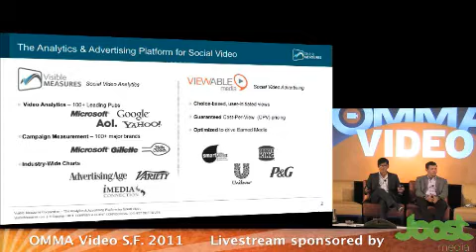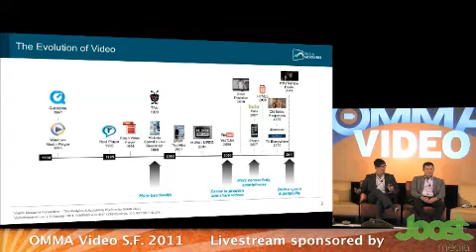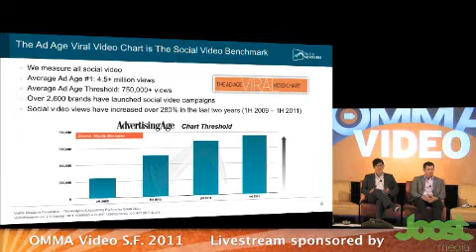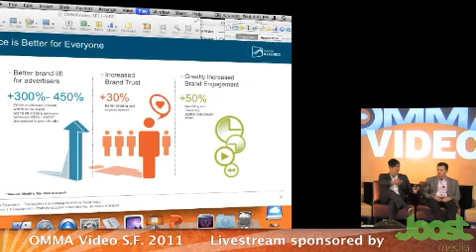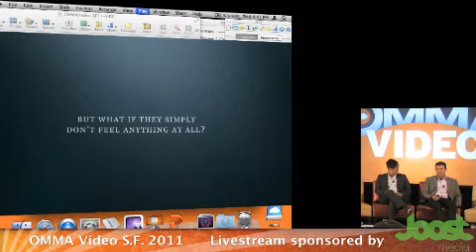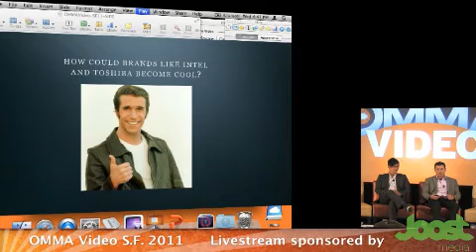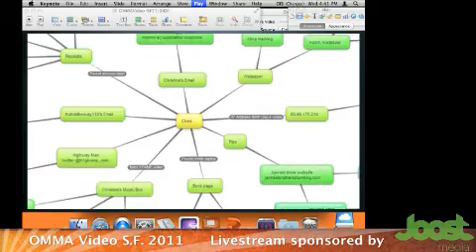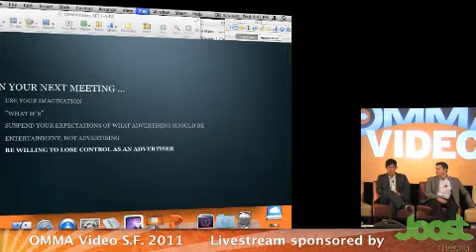Presentation: The Brands Behind Inside, Hollywood's First Social Film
Recorded live at OMMA Video on October 26, 2011.

Presenters:

    Dan Beer, Media & Strategy Supervisor, Pereira & O'Dell
    Hung Nguyen, VP, West Coast Sales, Visible Measures

OMMA Video, MediaPost's semi-annual conference about the art and science of marketing, advertising, producing and distributing video on the Web, covers everything from innovative new ad formats, to enhanced video targeting technologies, to online television, branded Web series, and viral distribution strategies. No other show in the industry ties all the fragments together in such a cohesive and easily digestible manner, ensuring that there really is more than just something for everyone.